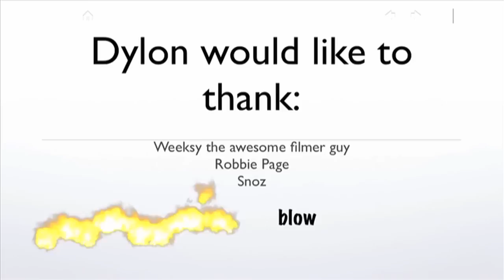Dylon Hunt | The Hunt to be Happy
A bit of footage of Dylon Hunt surfing at last year's national longboard titles, and a bit of free surfing during the recent 2011 NSW State Longboard Titles.